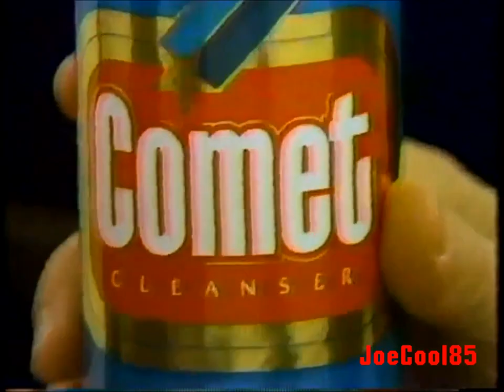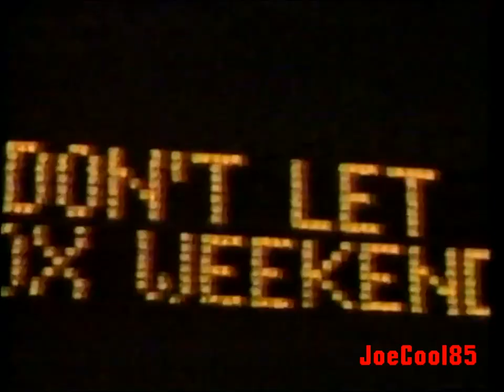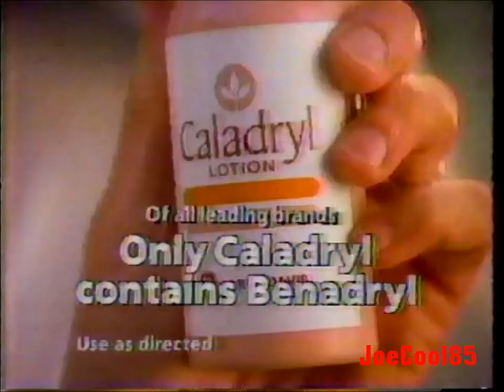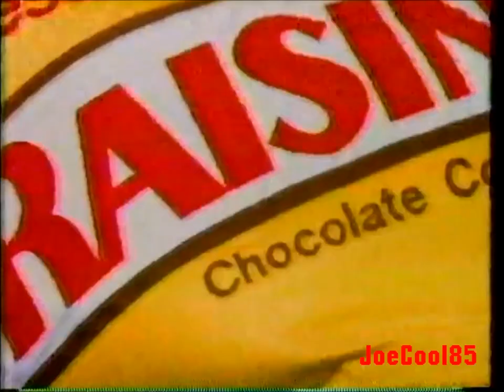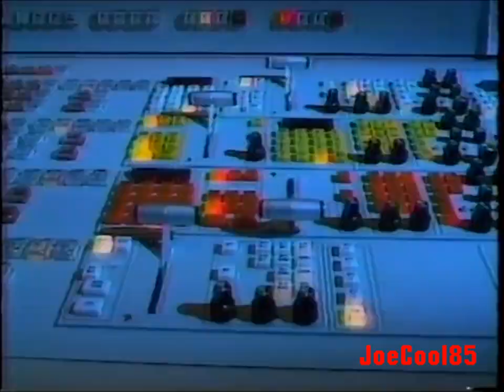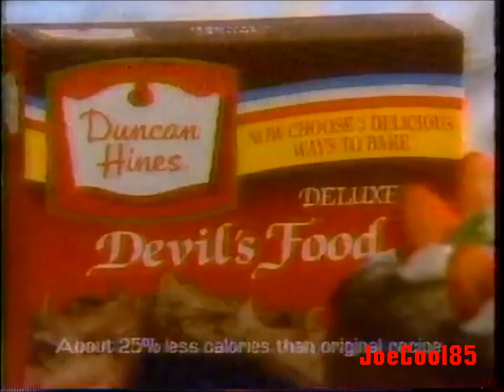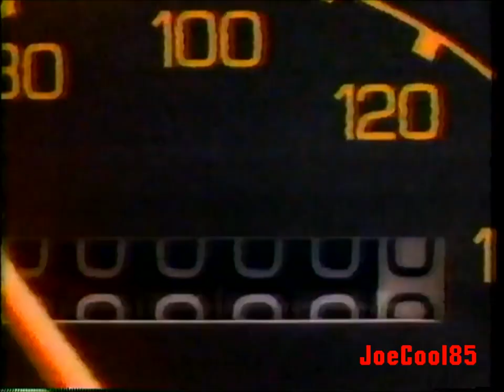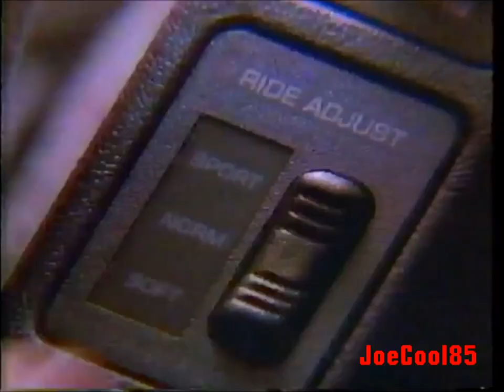WKBD FOX 50 (1988): Universal Pictures Debut Network Commercial Break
Here's a list of a Commercial Break from WKBD FOX 50 (Now CW) in Detroit, Michigan, during the world television premiere of "The Best of Times" (1986); Recorded in the fall of 1988.:

Universal Pictures Debut Network (1980s): Commercial Bumper
Ford Festiva (Call it Big and Small, but it's a luxury car!)
Comet Cleanser: Regular & Lemon Fresh (She wouldn't bet on Comet with Generic Liquid Cleanser until now!)
Nestle Toll House (1988): Mr. Impatience (Sound like a TV show that wouldn't last a season. With Toll House Cookies, he couldn't get enough!)
Trident Original and Cinnamon Gum (1988): Infant named Charlie at the Dentist (His dad and anyone chew more Trident than any Sugarless gum!)/Too Many Sweets! (Trident can fight cavities when you chew after food!)
Universal Pictures Debut Network (1980s): Commercial Bumper #2
FOX Broadcasting Company (1988): FOX Weekend Lineup
AA&A Liquidators at Farmington Hills Quality Inn
Arby's Chicken Cordon Bleu Sandwich (Dancing High Kick Buns!)
Universal Pictures Debut Network (1980s): Commercial Bumper #3
Universal Pictures Debut Network (1980s): Commercial Bumper #4
Downy April Fresh Fabric Softener (Baby Bernard feels happy and joy being dry with a yellow towel filled with April Fresh Downy!)
Toyota Quality V-6 (Charlie brought this car just because the Reverend told him too!)
Duracell Copper Top Battery (1988): Escaping Crooks (A Silent Film type with the Crooks being chased by the Cops and did a smart move switching to Duracell! It lasts 30% More!)
Dentyne Gum (1988) (The gum that Little Orphan Annie bites her back!)
Caladryl Lotion with Benadryl
Universal Pictures Debut Network (1980s): Commercial Bumper #5
LensCrafters
Pleasant Hawaiian Holidays with Ed Hogan, Owner & President
Yogi's Scoreboard with Yogi Berra (R.I.P.)
Stroh's Light Beer (1988): His Dog Makes Several impressions of Famous Dog Actors! (At the end, that supposed to be bulldog, Spud McKenzie from "Bud Light!")
Yogi's Scoreboard with Yogi Berra #2
Universal Pictures Debut Network (1980s): Commercial Bumper #6
Universal Pictures Debut Network (1980s): Commercial Bumper #7
Bartles & Jaymes Premium Wine Coolers (1988): Election Times (For any Political Party and thank you for your support!)
Nestle Raisinets
Finesse Conditioner
Star-Kist Chunk Light Tuna with Charley The Tuna
The Original Chico San Popcorn Cakes (That creepy white face making crunchy sounds!)
Universal Pictures Debut Network (1980s): Commercial Bumper #8
Pert Plus
WKBD FOX 50 TV Advertising with Jim Humphrey, WKBD Sales Manager
Universal Pictures Debut Network (1980s): Commercial Bumper #9
Universal Pictures Debut Network (1980s): Commercial Bumper #10
Clorets Breath Deodorant (She ate "Chili Dogs" with pickles and living in Siberia? Wow!)
Benadryl Spray
Duncan Hines' Deluxe Devil's Food Chocolate Cake (Can't Help Myself! Duncan Hines does what Nobody Else! Writer is being tricked into Delicious Chocolate Cake!)
Coors Light Beer: The Silver Bullet
Huggies Super-Trim Diapers: Victory Gold
Universal Pictures Debut Network (1980s): Commercial Bumper #11
Jan's Sport Shop
Michigan Hunting & Sports Show at Cobo Hall
Conference of Concerns
Universal Pictures Debut Network (1980s): Commercial Bumper #12
Universal Pictures Debut Network (1980s): Commercial Bumper #13
Scope Original Mint Mouthwash (1988): Detective's Breath with Janine Turner (He afraid to go near her because of his bad breath!)
Toyota Quality
Nestle Toll House (1988): Plastic Guy. (Even that would be worse than "Mr. Impatience!")
Ogilve Precisely Right
Universal Pictures Debut Network (1980s): Commercial Bumper #14
Secret Deodorant
Anonymous Hotlines
Married...With Children (1987): Christina Applegate as "Kelly Bundy!" (The hottest blonde babe of them all!)
Universal Pictures Debut Network (1980s): Commercial Bumper #15
Universal Pictures Debut Network (1980s): Commercial Bumper #16
Ford Probe G-T
Youngblood (1986):  WKBD Promo. Starring: Rob Lowe, Patrick Swayze and Keanu Reeves (Awesome Hockey Drama!)
National Foundation for Ileitis & Colitis
Weird Science (1985): Universal Pictures Debut Network Promo. Starring: Anthony Michael Hall, Kelly LeBrock, Robery Downey Jr. & Bill Paxton. Written & Directed By: John Hughes. (Hilarious, Sexy and Awesome Comedy!)
Universal Pictures Debut Network (1980s): Commercial Bumper #17
WKBD 50 Saturday Night Movie: Ending